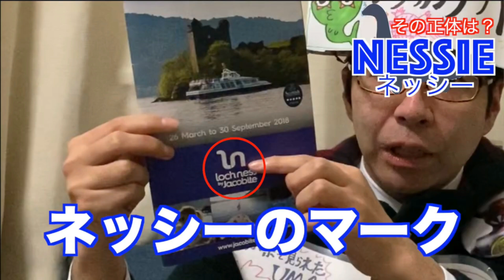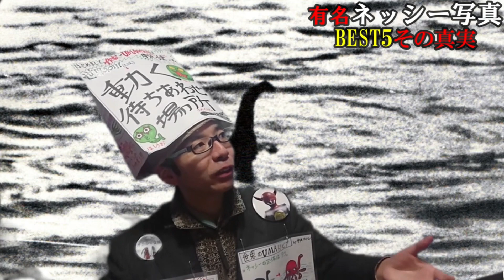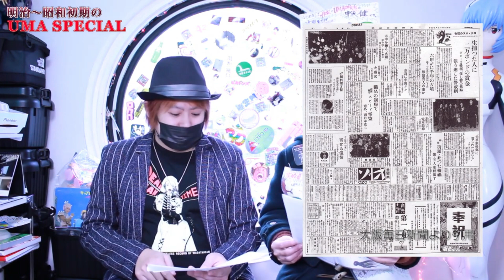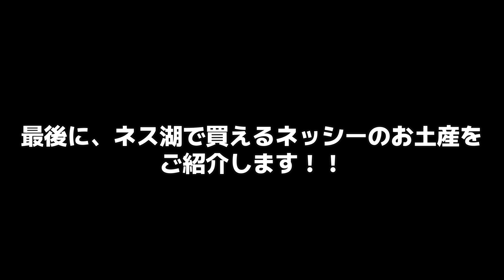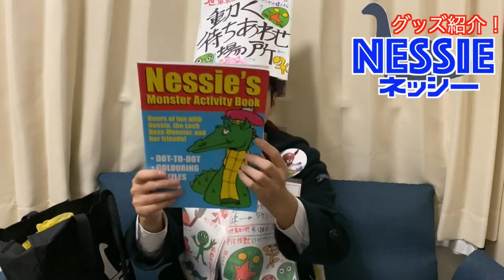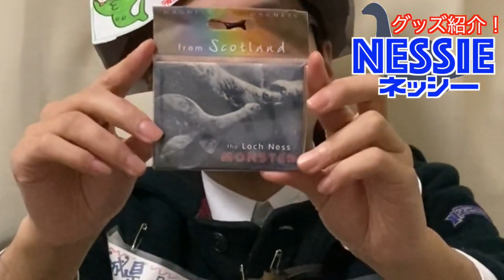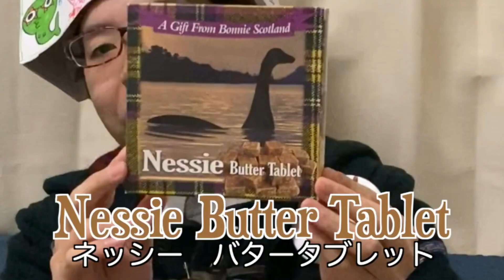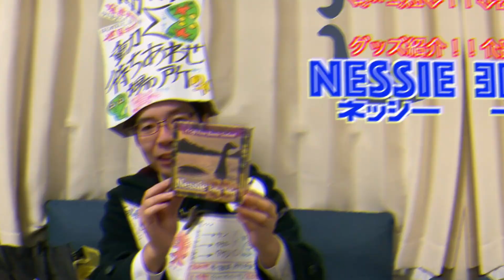【ネッシー動画 総集編】 「６月９日はネッシーの日！！」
皆さん、知っていますか？
明日（６月９日）は、「ネッシーの日」なんです！！
ネッシーの日前夜に公開する今回の動画では、これまで『中沢健のＵＭＡ・オカルトチャンネル』で公開してきた「ネッシー動画」の総集編をお届けします！
これを観て、明日のネッシーの日に備えましょう！！

【協力】
撮影&編集
關紅洋

サムネ協力
色部貴明